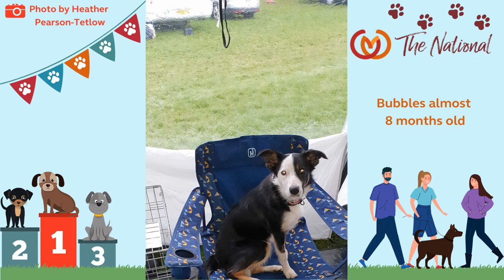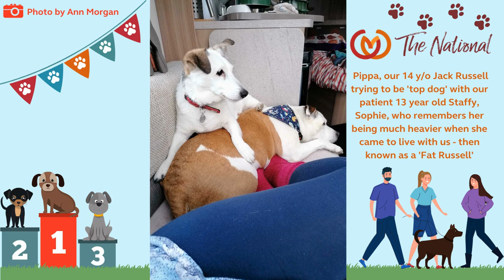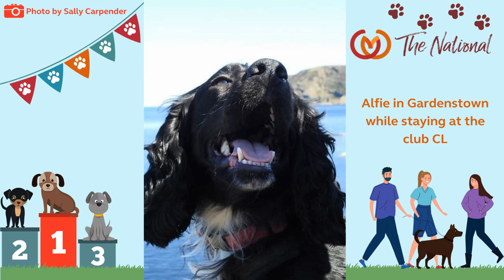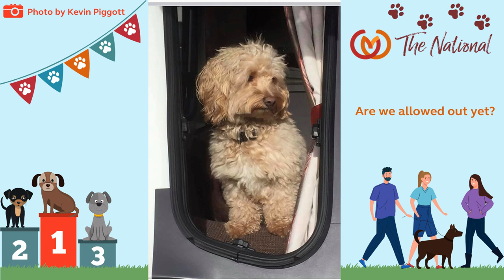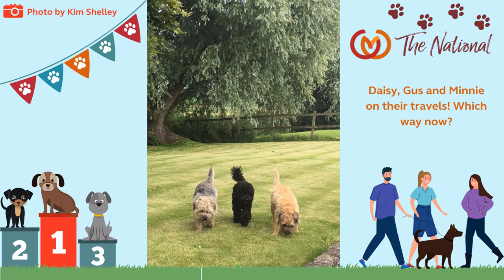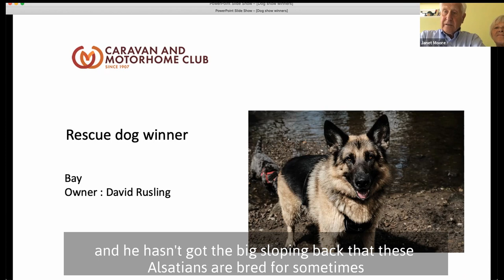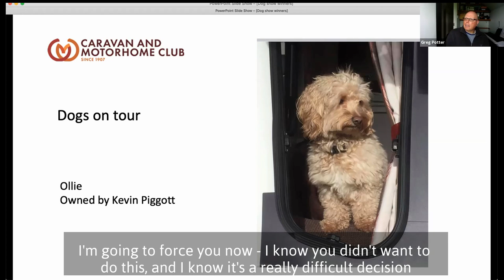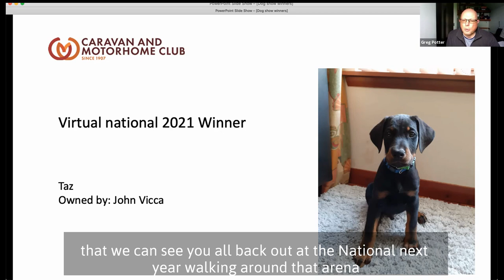National 2021 - Dog Show Winner Announcement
Thank you to everyone who entered our virtual dog show! It was a tough decision but the winner is.